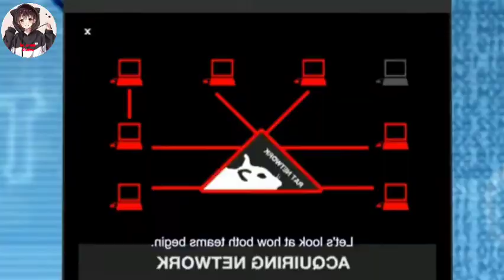LAST PART/ Rich 🤑 celebrity 💞 fall in love with a online singer/ explain हिन्दी में/ go go squid